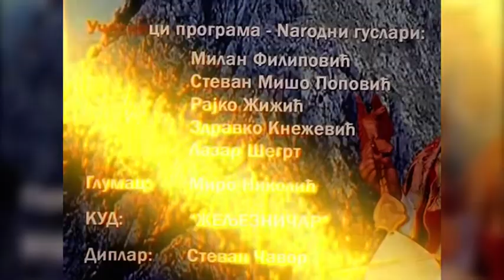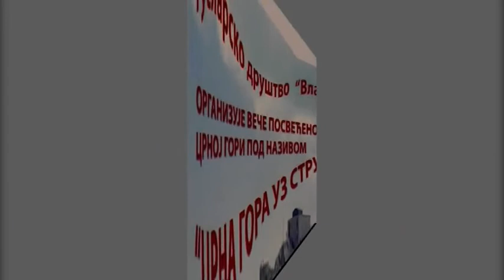Crna Gora uz strune gusala, 27 03 2006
VEČE POSVEĆENO CRNOJ GORI - "CRNA GORA UZ STRUNE GUSALA", 27.mart 2006. godine

PROGRAM I UČESNICI
Promocija guslarske kasete "OSTRVO SLOBODE" narodnog guslara Žarka Popovića

NARODNI GUSLARI:

Milan Filipović
Stevan Mišov Popović
Žarko Popović
Rajko Žižić
Zdravko Knežević
Lazar Šegrt

DIPLAR: Stevan Čavor
KUD: "Željezničar"

GLUMAC: Miro Nikolić
HUMORISTA: Velizar Kasalica
RECITAL: Ljubica Radović
VODITELJ: Dragan Mitov Đurović

ORGANIZATOR VEČERI: Dragan Kovačević